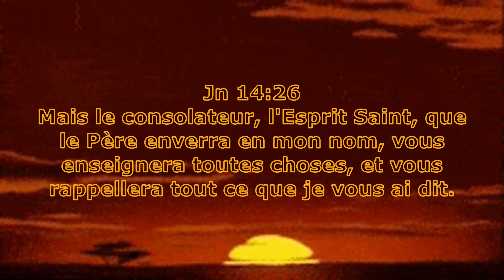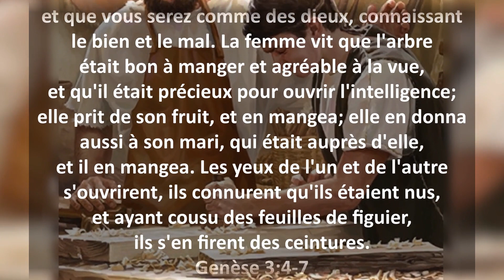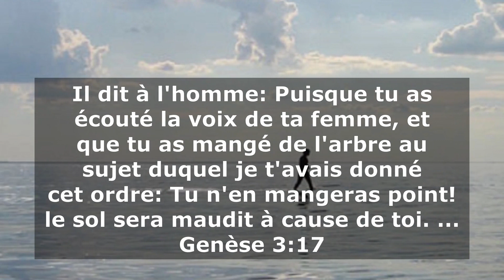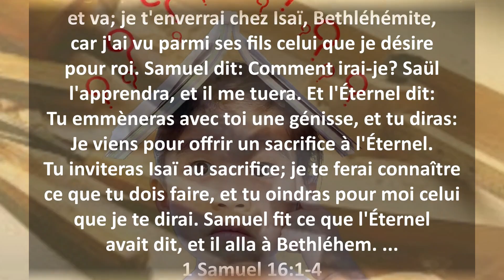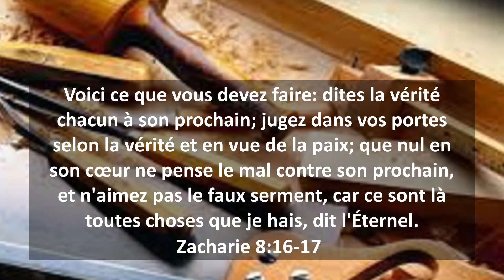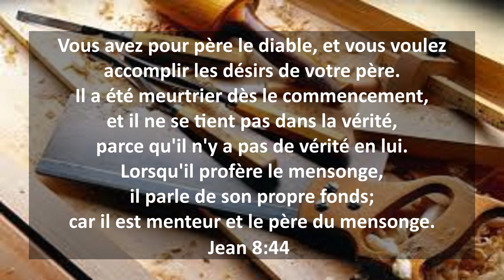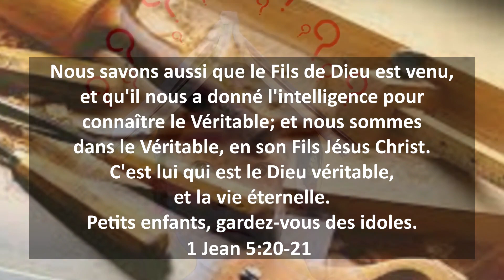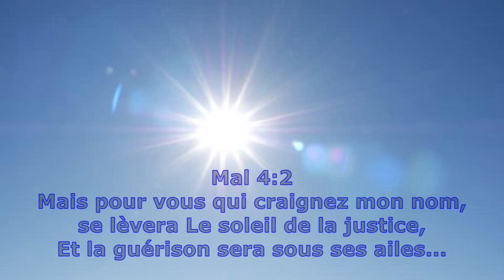L016 - Le bien et le mal, la vérité et le mensonge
Ce qu'il faut savoir quand tu choisis de suivre Jésus!